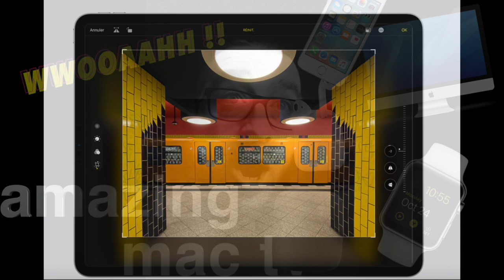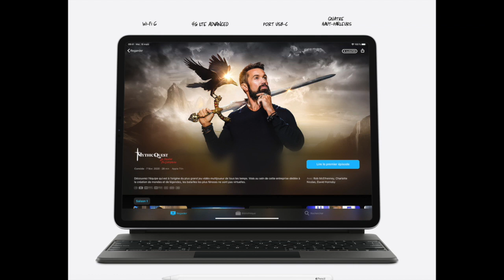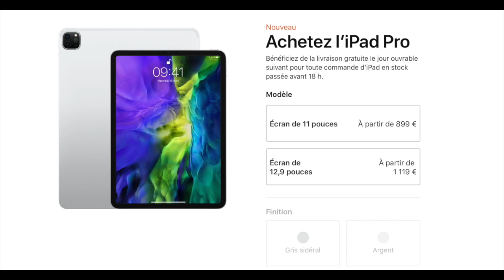iPad Pro 2020 : Le nouvel iPad Pro arrive !!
Le nouvel iPad Pro 2020 arrive..Quelles sont les nouveautés?
Nouveaux iPad Pro à partir de 899 euros